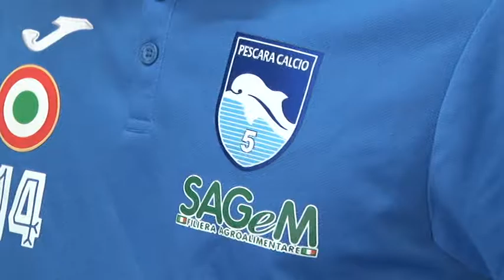Colini. La nuova stagione del PescaraC5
Inizio della preparazione per il Pescara Calcio a 5. Si riparte con Fulvio Colini in panchina, anche se c'erano stati rumors che lo avrebbero voluto lontano dalla guida dei biancazzurri